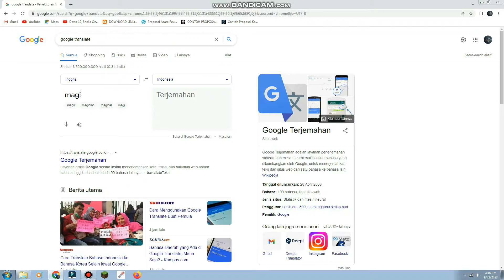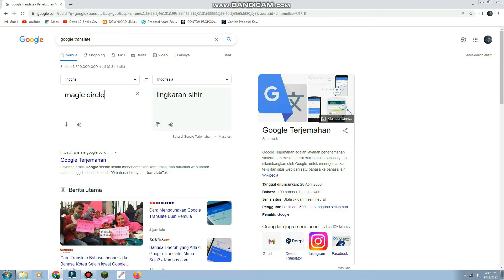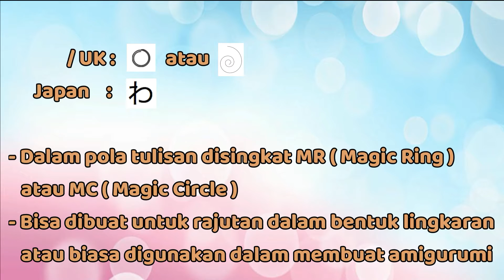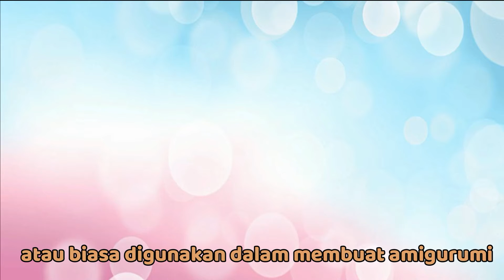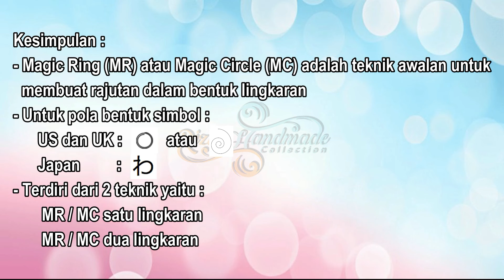tutorial membuat magic ring atau magic circle satu lingkaran dan dua lingkaran || #017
Berisi tentang pengertian dan tutorial cara membuat magic ring atau magic circle dalam crochet